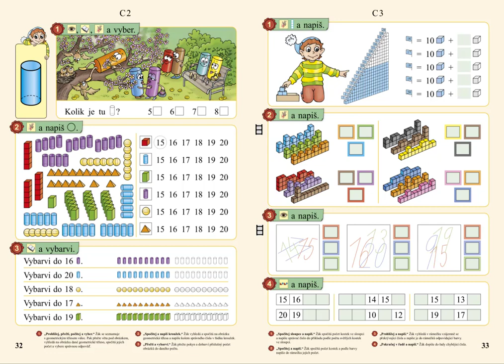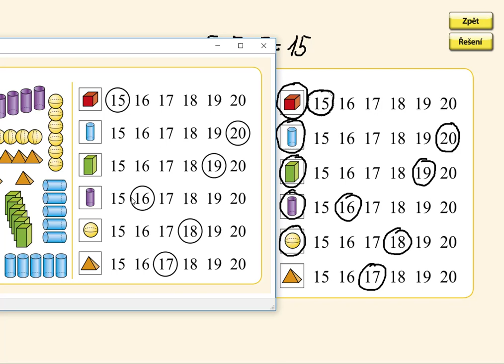Počet prvků v oboru do 20, MATÝSKOVA MATEMATIKA 3. DÍL - POČÍTÁME DO DVACETI, str. 32, cv.2